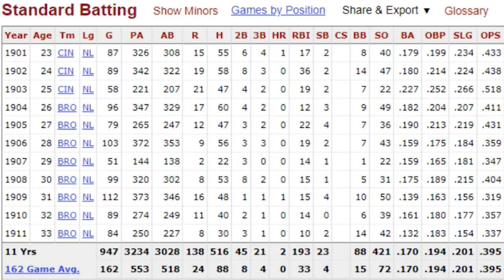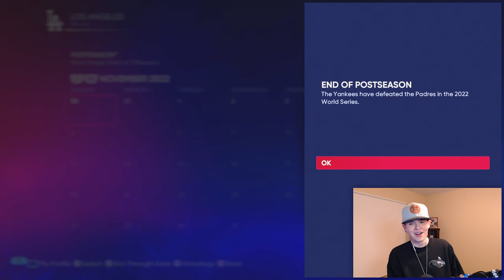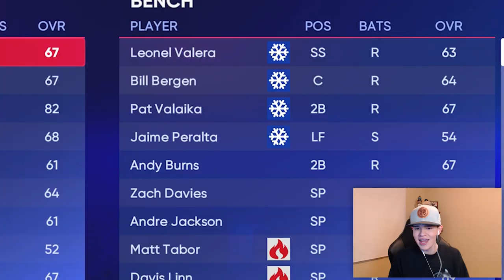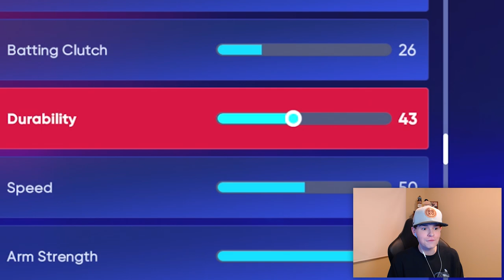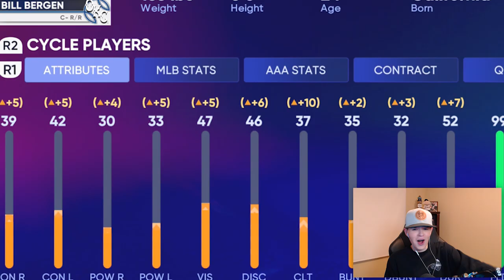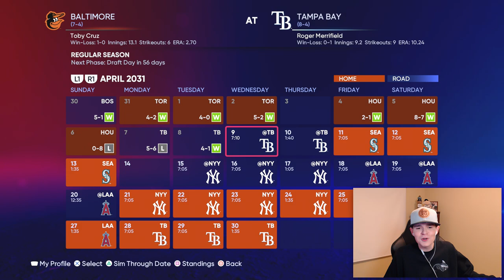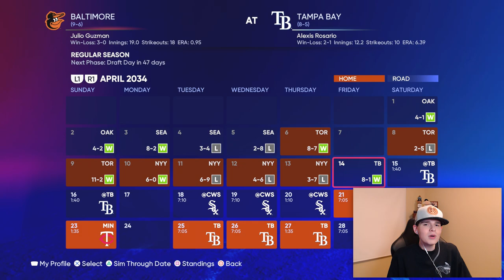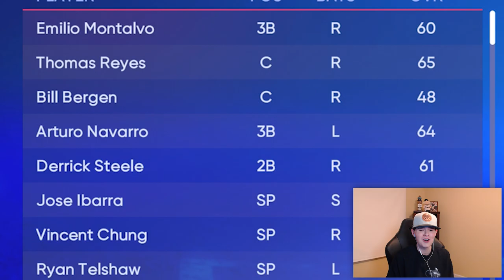Replaying the Career of the WORST PLAYER in MLB HISTORY!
In today's video, we are Replaying the Career of the WORST PLAYER in MLB HISTORY! in MLB The Show 22